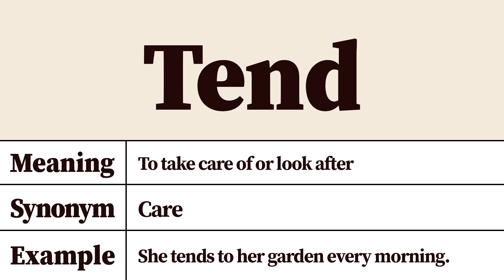Tend Meaning and Definition